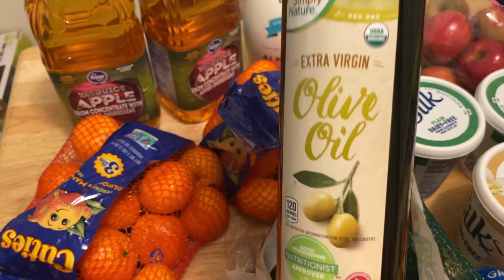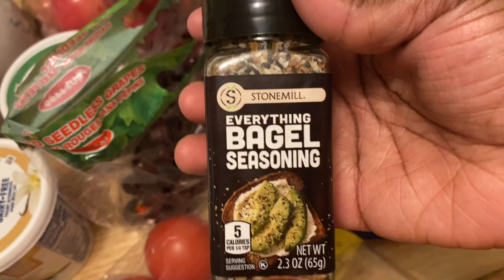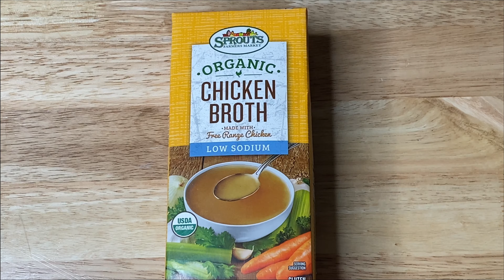GROCERY HALL/WHAT I ATE IN A DAY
HEY! ASHMARRIS'!

I have a small grocery hall for ya ! Hope this inspires you to make small little changes within your lifestyle but make sure to take your time. Don't pressure yourself because you have nothing to prove. This is what I tell myself all that time.

REMEMBER ,WE ARE ON A LIFESTYLE CHANGE JOURNEY TO HEAL OUR MIND, BODY AND SPIRIT BY REFLECTING ON THE PAST, REMAINING PRESENT AND FOCUSING ON THE FUTURE. UNTIL NEXT TIME BYEEEE!

Music Used

Equipment Used

Neewer Photo Studio Backdrop Support System